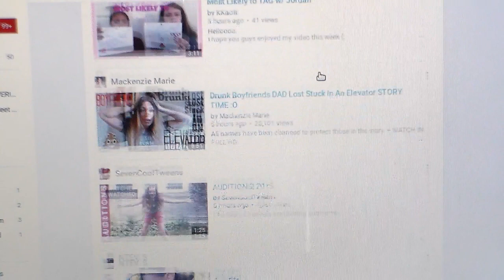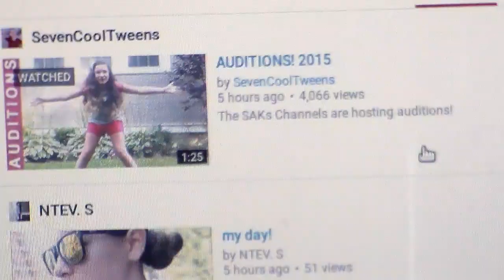Daniela's SAKs Channel Audition: Buried Treasure In My Subscriptions List!! | Daniela Bodoh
Hey guys, it's Daniela, and today I am auditioning for the SAKs Channels!! I am a huge fan of the SAKs as I have been watching them for almost two years now. (In 6 days from today, it will be my 2 years of watching SevenSuperGirls!!) So anyways, the audition theme was Buried Treasure, so I made a short skit about finding buried treasure in my subscriptions list: the chance to be on the SAKs Channels!! (And if I remember correctly, Buried Treasure was the theme on SevenSuperGirls 6 weeks ago.) Anyways, I am sooooo excited to audition for the SAKs Channels and I will go absolutely bAlLiStIc if I get chosen to be on the SAKs!!

*Your Call
*Dreamy Flashback
*Teller of the Tales
*Royal Banana
*Exit the Premises
*Arcadia
*Motivator
*Quirky Dog

~Daniela~ ;D